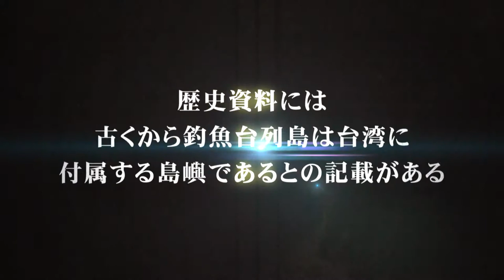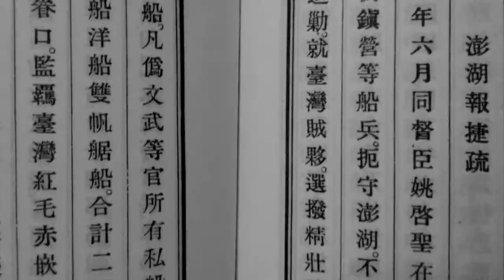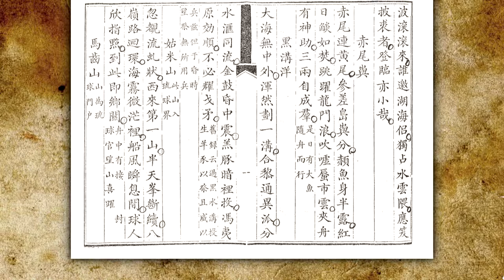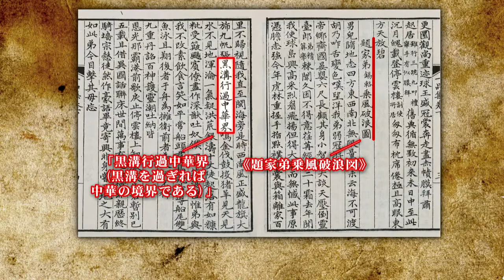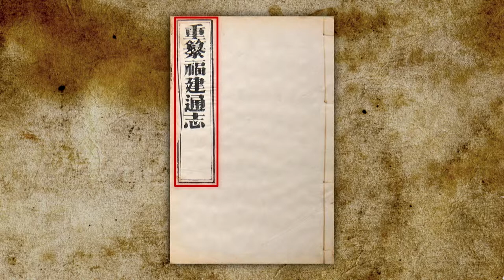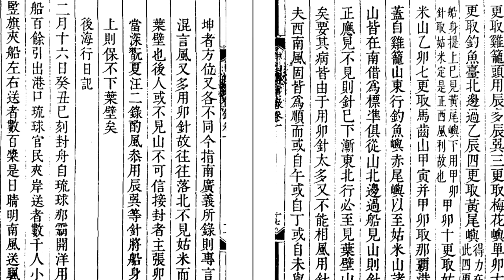我們的島嶼 釣魚台列嶼 日文網路版 分段 02 我々の島－釣魚台列島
我們的島嶼 釣魚台列嶼 日文網路版 分段 02
我々の島－釣魚台列島
02 歴史資料には、古くから釣魚台列島は台湾に付属する島嶼であるとの記載がある。